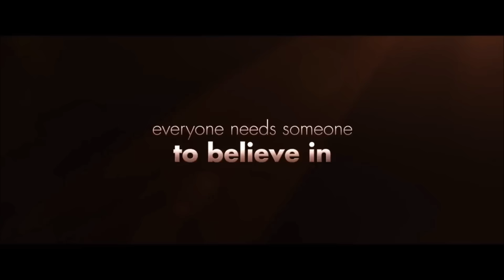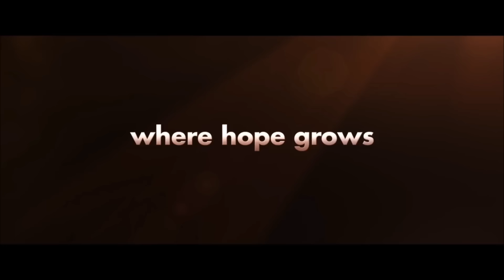Film: Where Hope Grows (Trailer, Englisch)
Hinweis: Den Trailer zum Film gibt es nur in englischer Sprache. Der Film selbst enthält aber eine deutsche Synchronisation.

Inhalt:
Der einstige Baseball-Profi Calvin Campell hat mit Schicksalsschlägen zu kämpfen. Als Baseballspieler hat er auf ganzer Linie versagt, seine Frau ist weg und nun verfällt er mehr und mehr dem Alkohol.

Sein Leben erhält neuen Sinn, als er Produce trifft, einen jungen Supermarkt-Verkäufer mit Down-Syndrom. Seine Freundschaft erinnert Calvin daran, dass Hoffnung manchmal an ganz unerwarteten Orten entsteht.

„Where Hope Grows“ ist eine inspirierende Geschichte über Freundschaft, Hoffnung und Liebe.

Der Film ist  im Handel erhältlich.

Bildformat: 16:9 Widescreen (2.40:1)
Tonformat: Deutsch, Englisch, Französisch, Spanisch, Italienisch (alles Dolby Digital 5.1)
Untertitel: Deutsch, Englisch, Französisch, Spanisch, Polnisch, Hindi, Türkisch, Arabisch, Italienisch, Finnisch, Dänisch, Norwegisch, Schwedisch, Holländisch, Englisch für Hörgeschädigte
FSK: 12